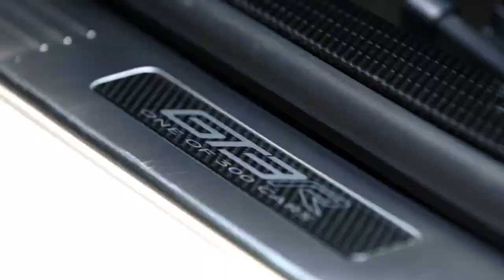BENTLEY CONTINENTAL GT3-R